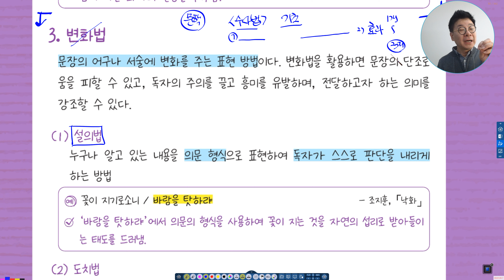17강_문학개념 04.시의 표현법 (변화법)_p50~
17강_문학개념 04.시의 표현법 (변화법)_p50~